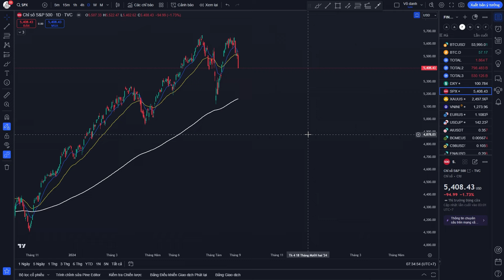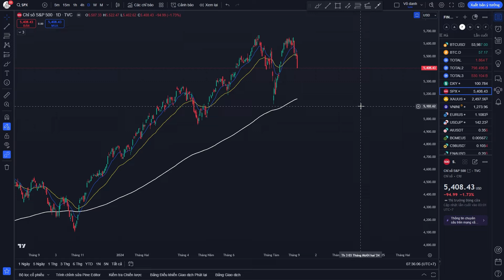Phân tích xu hướng bitcoin ngày 7/9/2024